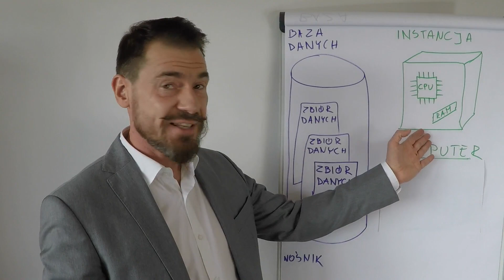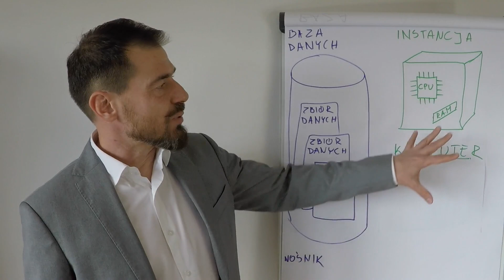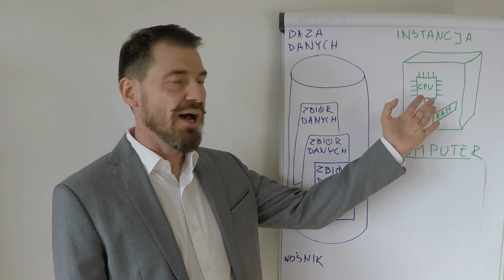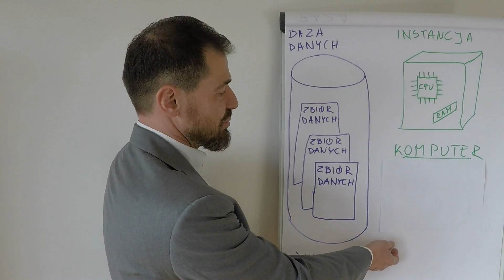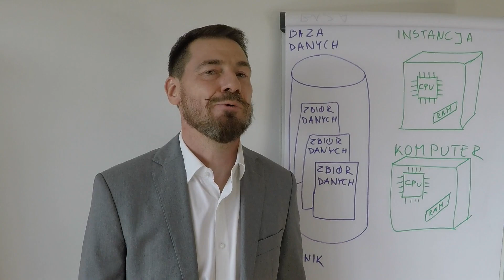Różnica pomiędzy bazą danych, a instancją. Na przykładzie Oracle.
Dosłownie ★w moment★ dowiesz się: jaka jest różnica pomiędzy bazą danych, a instancją, co to jest instancja bazy danych Oracle oraz na czym polega unikatowość produktu Oracle Real Application Cluster (RAC).

Rozdziały:
00:00 Wstęp
00:33 Mięso
03:32 Zakończenie

Terminy:
► METADANE - dane o danych
► DATAFILE - plik bazy danych zawierający dane
► CONTROL FILE - plik kontrolny bazy danych Oracle zawierający informacje o ścieżce do plików bazy danych oraz o bekapach bazy danych

► Process Monitor - PMON - proces (wątek @Windows) instancji Oracle
► System Monitor - SMON - proces (wątek @Windows) instancji Oracle
► DB Writer - DBWR (DBWn) - proces (wątek @Windows) instancji Oracle
► SGA - System Global Area - obszar pamięci RAM zaalokowany przez instancję Oracle i współdzielony przez procesy (wątki @Windows) tej instancji
► RAC - Real Application Cluster - produkt Oracle umożliwiający wielu instancjom - każdej pracującej na innym nodzie - na korzystanie z tej samej bazy danych.